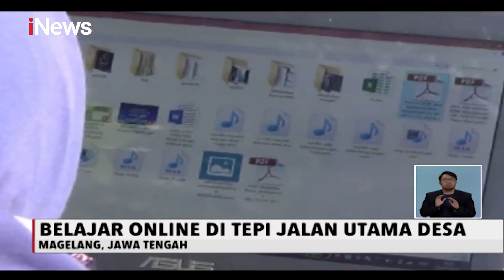Siswa Terpaksa Belajar Online di Pinggir Jalan Utama Magelang Demi Dapat Sinyal - iNews Siang 06/08